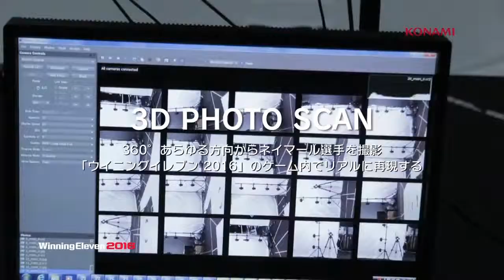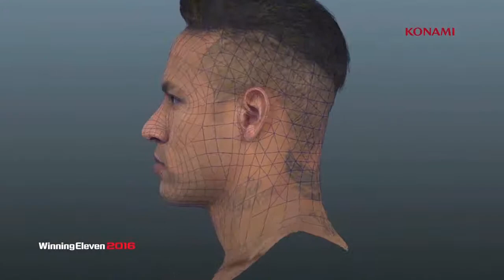PES gets EURO 2016 License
Konami’s biggest stumbling block in recent years with regards to its Pro Evolution Soccer franchise has been its lack of official licenses. However in an attempt to attract more gamers to the series, Konami have announced that they have secured the EURO 2016 license for PES